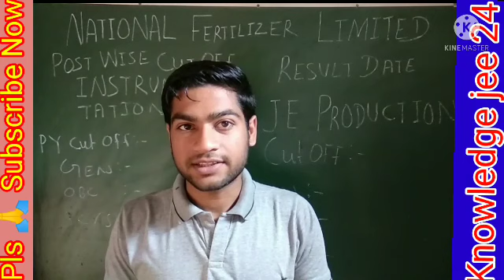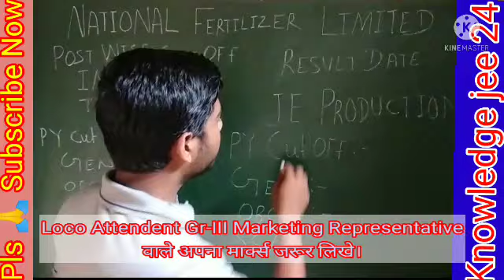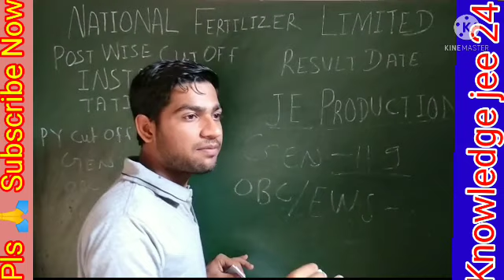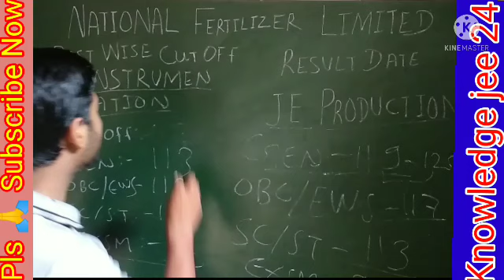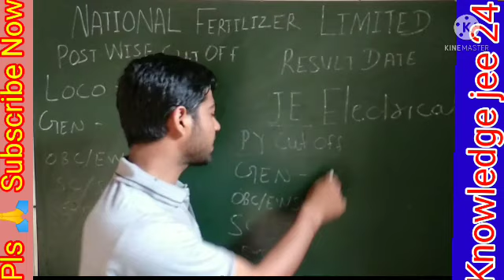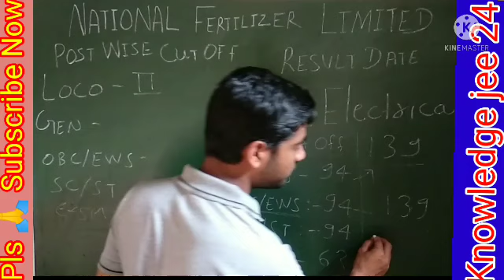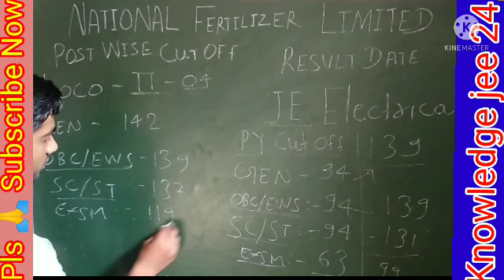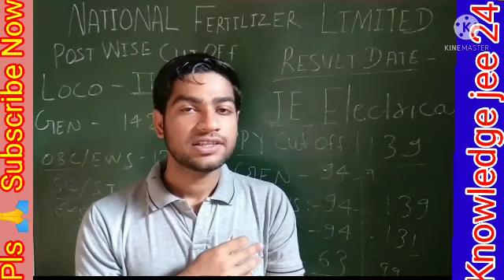Nfl je Post wise Cut off!!nfl result date!!privious Cut off!!after Cut off!!jon wise Cut off!marks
hlo Friends This video is important for National fertilizer limited je Non-executive Post result date!! Cut off!! merit list!! जॉन wise Cut off!! privious Cut off!!Mark's!! production!! instrumentation!!electrician!!loco attendent

thanks 👍 for visiting my YouTube channel Knowledge jee 24 ❤️